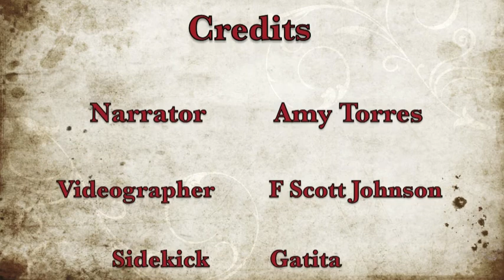Workbook Lesson 129 from A Course in Miracles with Amy Torres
Lesson 129: Beyond this world there is a world I want.